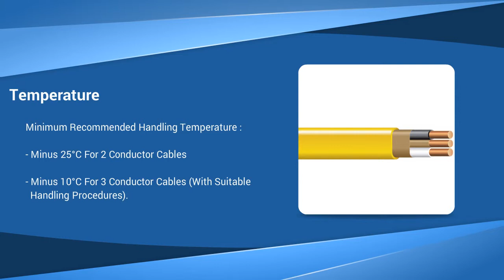NMD90 CANADIAN COPPER BUILDING WIRE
Nassau National Cable is an internationally known electrical supply company. The products we carry are second to none, and our services extend to every corner of the globe. Whether you are planning a large job, a small job, or anything in between, Nassau National Cable will provide you with the conductors you need to bring energy to your building or work site.